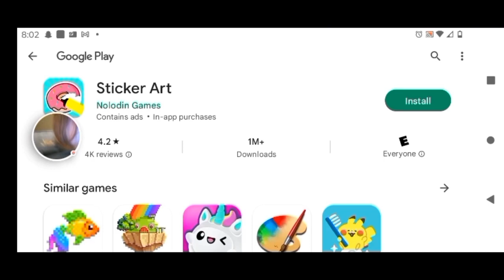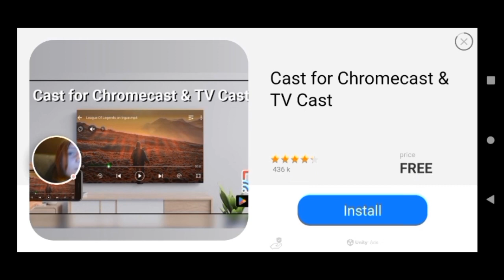Block Craft 3D with Dj first time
Dj had played Block Craft 3D for his first time and built cool things